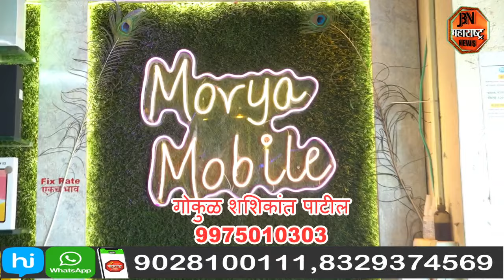jbn maharashtra news jalgaon 1